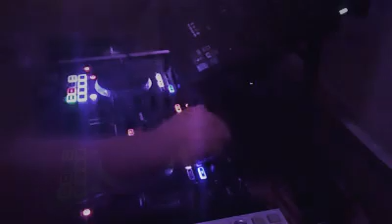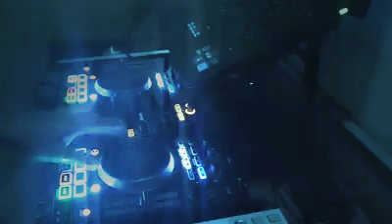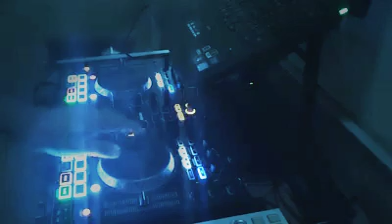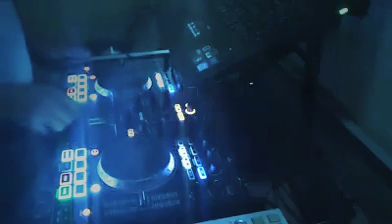El mejor - Tropical Panamá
Jugando con el denon y el tema El mejor de Tropical Panamá